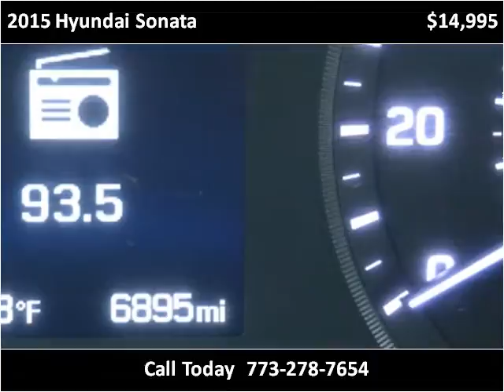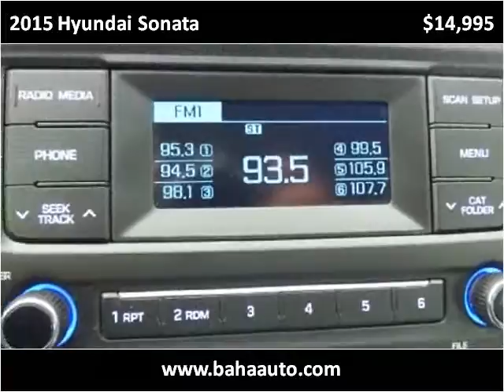2015 Hyundai Sonata Used Cars Chicago, Burbank IL